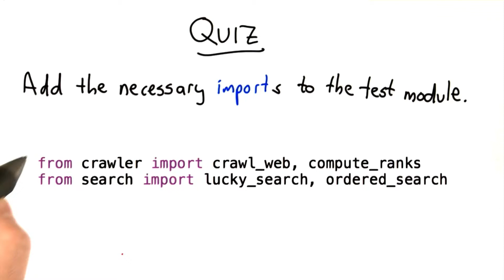Add Imports - Intro to Computer Science